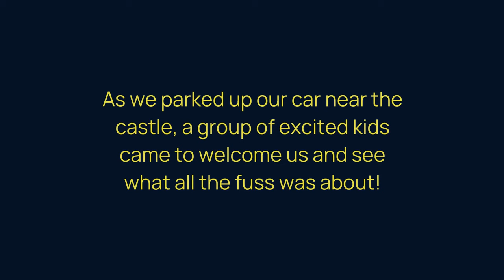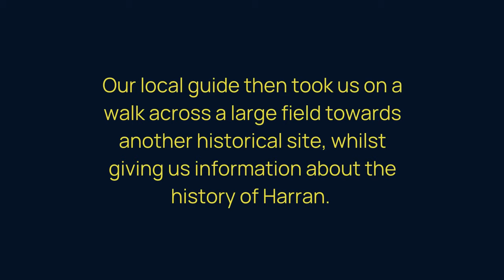Did The Prophet Abraham Live Here? Harran | Turkey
Located 25kms from the Syrian border, Harran which was once an ancient city is now the size of a small village. But that doesn’t mean there’s not much to see. Walking around you’ll find that the place is steeped in history as it was home to seven different civilisations. Even today, with excavations, archaeologists are finding all sorts of artefacts such as coins, statues, toys and perfumes!

**Laptop I use for editing**:
MacBook Air M1 Space Grey

For More Stories & Travel Videos Like This,